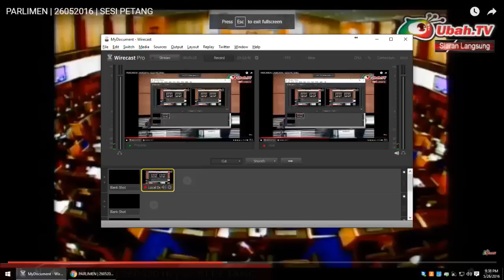ANTHONY LOKE | 26052016 | PARLIMEN